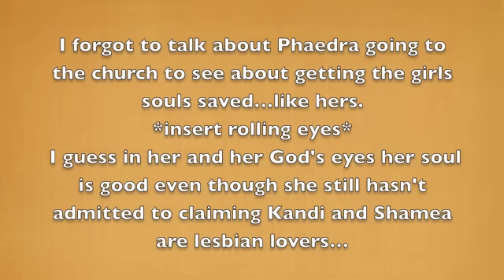Real Housewives of Atlanta, S9 Ep 15 REVIEW ONLY by itsrox